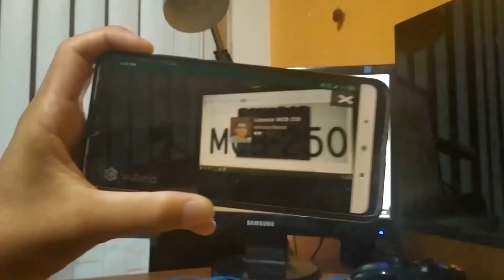ar plates corto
AR Plates